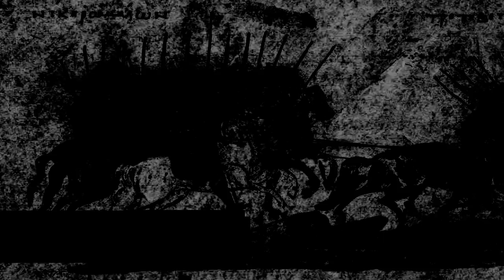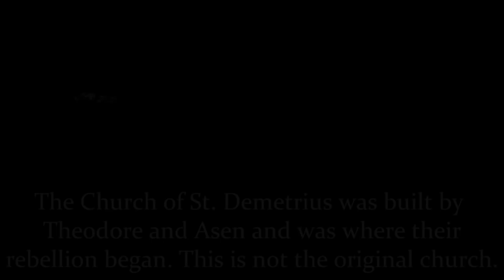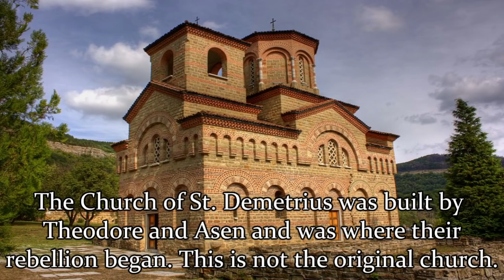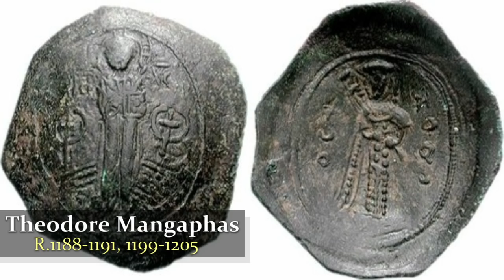Fragmentation of the Byzantine Empire by 1203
This video should gives an overview of the dire situation the empire was in before the Fourth Crusade ever arrived in Constantinople. The Eastern Roman Empire was in a state of unrelenting decline and was breaking apart by the time the Fourth Crusade arrived at Constantinople in 1203. Foreign conquest and break away states were often a result of the total failure of the imperial government to deal with the issues the provinces had, be they abuses by local magnates or foreign incursions. Many local magnets started to rule in their own right to deal with the issues that the Angeloi dynasty did not.

Special thanks to Mr Gene Lee for producing the map 'Fragmentation of the Empire by 1203'.

Primary Sources:
Niketas Choniates, O City of Byzantium, Annals of Niketas Choniates, Translated by H. J. Magoulias, (1984).
Shaw, M. R. B. (1963) Joinville and Villehardouin: Chronicles of the Crusades, Penguin.
Robert of Clari, Chronicle of the Fourth Crusade, in: Three Old French Chronicles of the Crusade, Translated by Edward N. Stone (1939).
Gunther of Pairis, The Capture of Constantinople: The Historia Constantinopolitana of Gunther of
Pairis, edited and Translated by Alfred, J. Andrea, (1997).

Scholarship
Angold, M. (1997) The Byzantine Empire, 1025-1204 A Political History – Second Edition, Edinburgh.
Brand, C. M. (1968) Byzantium Confronts the West 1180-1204, Harvard.
Treadgold, W. (1997) A History of the Byzantine State and Society, Stanford.

'Emnity' and 'Rivers' by Ed Lima and Steve Maitland from Empire Earth by Stainless Steel Studios.
'Ambient Themes' by Jason Graves from Rise and Fall: Civilisations at War by Stainless Steel Studios and Midway Games.
'Vendetta' and 'Notice of Death' by Masaharu Iwata and Hitoshi Sakimoto from Tactics Ogre: Let us Cling Together by Quest and Suare Enix.
'The Capture' by Steven Rippy from Age of Empires by Ensemble Studios.